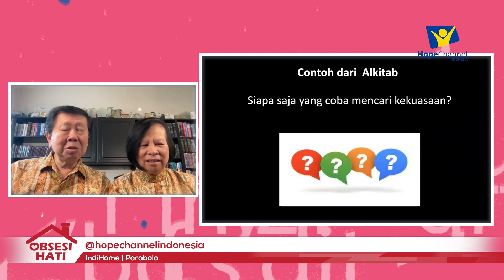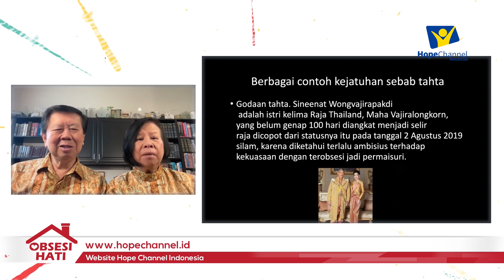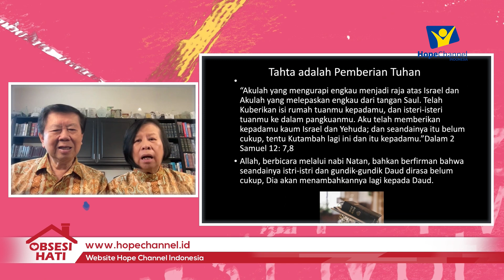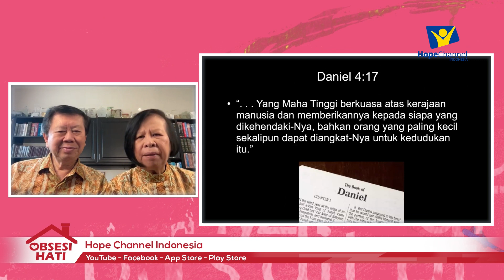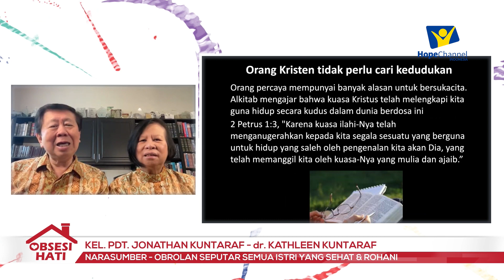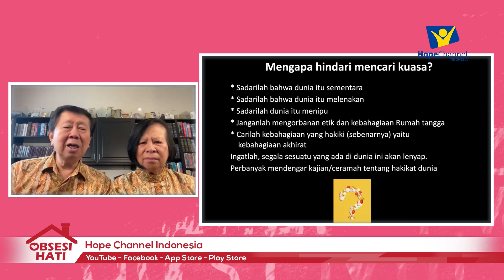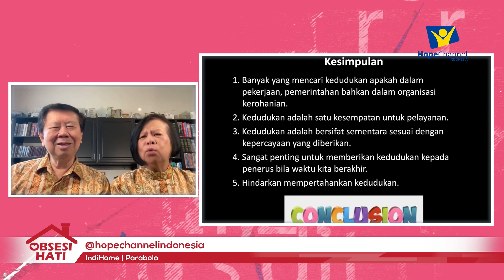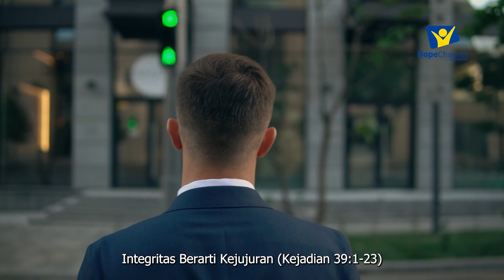Menghadapi Godaan 3 TA (Harta, Tahta dan Wanita) -TAHTA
Halo Hopers ^^,
Sebagai umat Kristen, kita harus menolak godaan kekuasaan dan kekayaan duniawi. Kristus mencontohkan bahwa kerajaan-Nya bukan dari dunia ini. Tetaplah fokus pada kerajaan Allah dan percayalah bahwa penghargaan sejati kita berada di surga bersama-Nya. ✝👑

Dibahas oleh:
Kel. Pdt. Jonthan Kuntaraf

Dipandu oleh:
Kel. Leo Sumampauw

APA ITU OBSESI HATI?
Obsesi Hati adalah Program yang membahas tentang keluarga dari sudut pandang Alkitab dan Kesehatan dan dibawakan oleh Keluarga Pdt. Jonathan Kuntaraf.

Konsultasi dengan Kel Pdt. Jonathan Kuntaraf
Hubungi Call Center Hope Channel Indonesia :